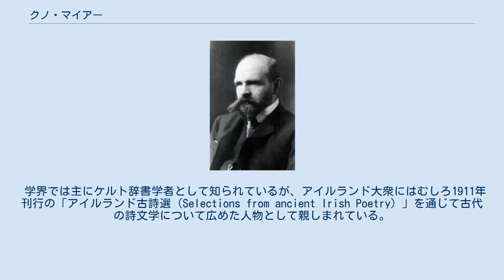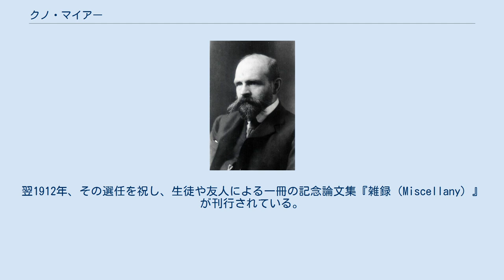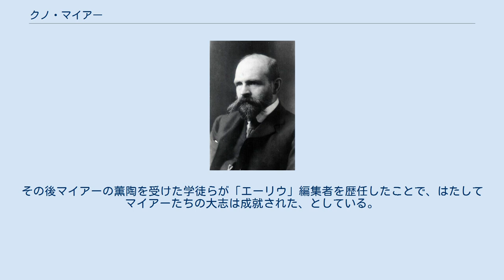クノ・マイアー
クノ・マイアー またはクノ・マイヤー （1858年12月20日–1919年10月11日）、 ドイツのケルト言語学・文学者。
 生涯を通じ4つのケルト学芸誌を創立・共編。
第一次世界大戦の開戦時に訪米中、母国ドイツ擁護の姿勢をつらぬき議論を醸した。
 学界では主にケルト辞書学者として知られているが、アイルランド大衆にはむしろ1911年刊行の「アイルランド古詩選（Selections from ancient Irish Poetry）」を通じて古代の詩文学について広めた人物として親しまれている。
古・中アイルランド語の物語・伝説の原文・英訳を多数発表し、多数の論文における幅広い題材は、人名・地名や法制度の考察にまで及んだ。
 ハンブルクに生まれる。
史家のエドゥアルト・マイヤーは実兄。
地元の名門ヨハネウム学院に就学。
青年時代の２年間（1874–6年）をスコットランドのエジンバラで過ごし、英語を習得している。
1879年、ライプツィヒ大学に入学し、エルンスト・ウィンディッシュに師事。
1884年、「アイルランド版アレクサンドロス物語」と題する論文で博士号取得。
 のち英国リヴァプール市のユニバーシティカレッジ（現今のリヴァプール大学）でゲルマン言語講師に着任。
 この時期、古アイルランド語 やケルト言語全般についての執筆を発表するかたわら、ドイツ語の教科書の制作もおこなっている。
 1896年、L・C・シュテルンと共同でケルト文献学の学術誌「ツァイトシュリフト・フュア・ケルティッシュ・フィロロギー」を創刊、両人共その編集にあたった。
さらに1898年、ホイットリー・ストークスと共に辞書学の学芸誌（「アーヒーフ・フュア・ケルティッシュ・レクシコグラフィー」）を立ち上げ、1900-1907年のあいだに全3巻を刊行している。
 1903年、ダブリン市にアイルランド語学習校（School of Irish Learning）を設立。
翌1904年にはその機関誌「エーリウ（Ériu）」 を創刊し、編集者を兼任した。
同年、王立アイルランド学士院でトッド冠名ケルト言語教授に就任している。
1911年10月、ベルリン市のフリードリヒ・ヴィルヘルム大学の招聘を受け、ハインリヒ・ツィマーの後任として同校のケルト言語教授となった。
翌1912年、その選任を祝し、生徒や友人による一冊の記念論文集『雑録（Miscellany）』が刊行されている。
また、ダブリン市、コーク市より自由市民（フリーマン）の称号を受けている。
 第一次世界大戦の勃発を機に、マイアーはアメリカに渡り、コロンビア大学やイリノイ大学アーバナ・シャンペーン校などで講義をおこなった。
1914年、アイルランド独立支持の在米団体クラン・ナ・ゲールを聴衆にニューヨークのロングアイランドで演説したが、ドイツ支持の内容だったために英国・アイルランドで反感を買い、ダブリン市、コーク市のフリーマン称号を剥奪され、リヴァプール大学の名誉教授職も失った。
同じ頃、アイルランド語学習校の理事職、「エーリウ」編集長の地位も辞している。
 ハーバード大学からも講義の招待状を受けていたが、1914年秋になるとプロパガンダ的活動を理由にその招待を撤回された。
この扱いに不快感を示すも、このときは同大学の交換教授制度に立候補している。
しかし「ハーバード・アドヴォケット」誌が1915年4月号にドイツを風刺する「神は我らと共に（Gott mit Uns）」という詩を一等賞として掲載し、しかもその選者が教授2名だったことで、中立性の欠如を糾弾する書簡をハーバード大学を送りつけ、マスコミ各紙にも配布した。
これに対し、ローウェル学長は、ハーバード大学における言論の自由の方針は、生徒・教員の言動を束縛せず、ドイツ派も連合国派も隔たりなく発言を認めるものであると返答している。
 1915年、カリフォルニア州で列車衝突事故に遭遇、その治療中27歳の看護婦フローレンス・ルイスと出会い、まもなく結婚。
1916年参戦中のドイツに妻フローレンスは娘を伴って先行し、マイアーは翌1917年にこれを追った。
1919年、フローレンスがスイスに滞在中でドイツに戻る準備が整わずいるうち、10月11日にマイアーはライプツィヒで息をひきとった。
 マイアーの没後の1920年、...